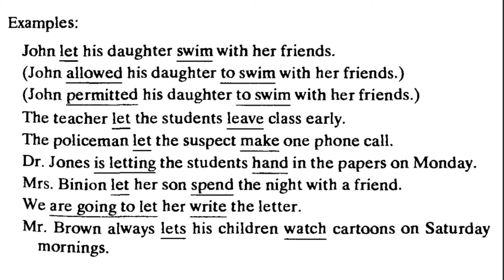Let | Cliffs Toefl | Page Number 173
This is an educational YouTube channel that publishes many video lectures on English  Grammar, Skills Development, Motivation, and Guidelines.